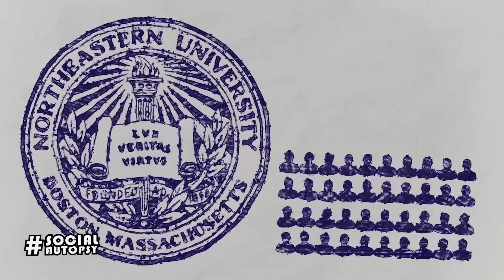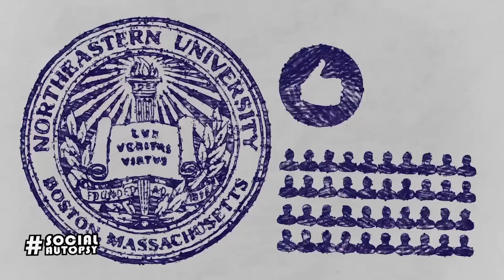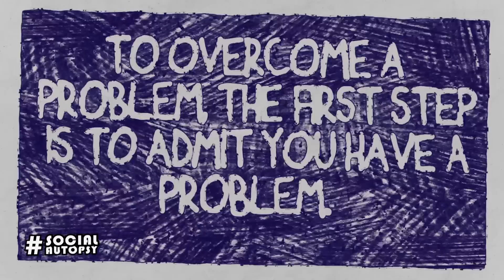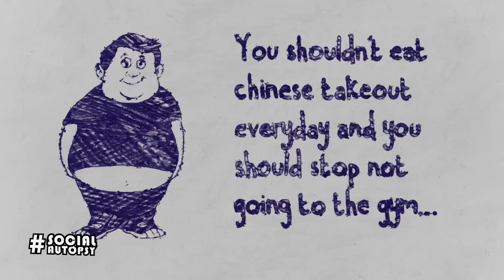YOU'RE a Hypocrite! And Here's Why! | SOCIAL AUTOPSY #3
We're all hypocrites! Doctors, cops, nutritionists, teachers...and YOU!